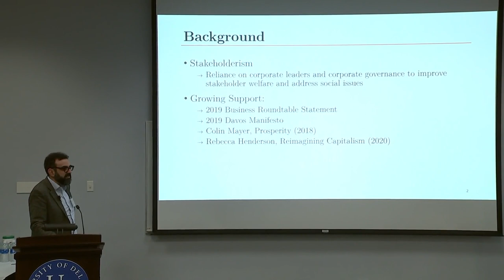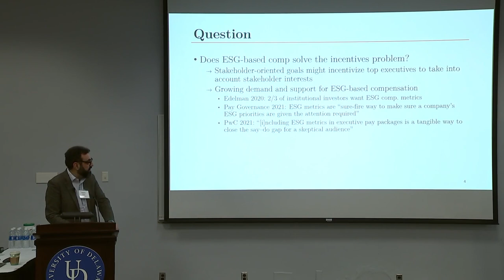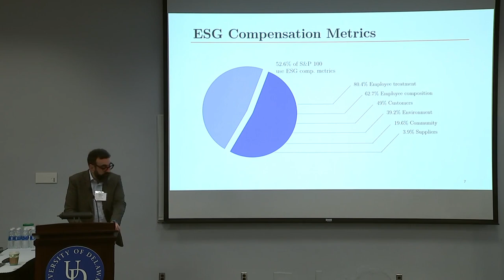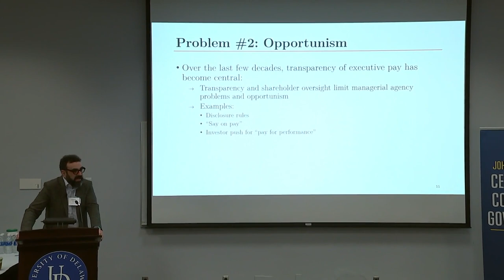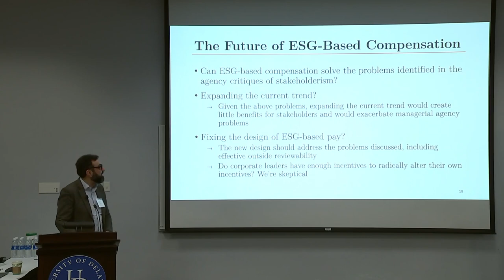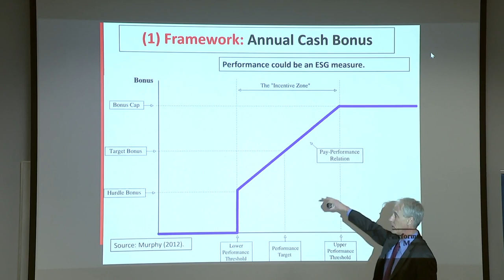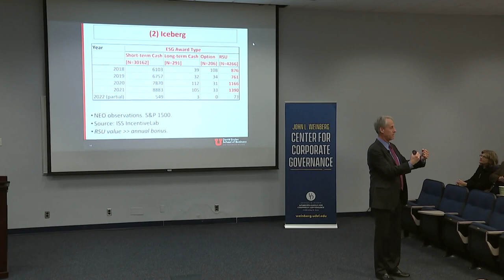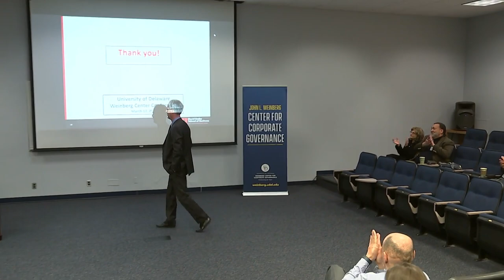The Perils and Questionable Promise of ESG-based Compensation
ECGI, with the John L. Weinberg Center for Corporate Governance and the Department of Finance at the Lerner College of Business & Economics at the University of Delaware, organised an in-person Academic Symposium on Friday, 17 March 2023, at the University of Delaware.

Session 2 was chaired by Hamed Mahmudi (University of Delaware)

Lucian A. Bebchuk (Harvard University and ECGI) presented the paper, "The Perils and Questionable Promise of ESG-based Compensation" (Lucian A. Bebchuk, Roberto Tallarita) followed by a discussion from Jeff Coles (University of Utah)).